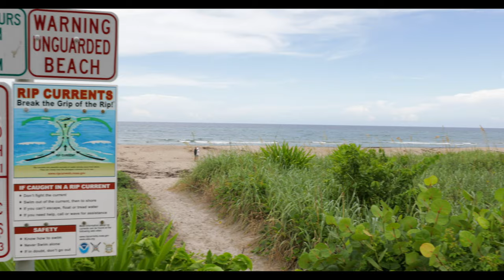Man Saves Dogs | i Film Heroes (The Rescue Cat & Dog FilmMaker)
Saving Schnauzer littermates and welcoming them into your home where they are no longer confined to a small living space can take some patience. Training your new dogs and allowing them the time to transition into their new lives requires consistency. Imagine doing all of this while saving sea turtles with community beach clean up!
A great man & his two dogs Daisy & Daphne are the happiest rescue family. Having someone who is patient and genuinely loving towards their family of dogs as well as the environment they help preserve for sea turtles by cleaning Palm Beach Florida, exemplifies what being a rescue parent is. When we came across Greggs story and his experience with animal rescue we knew we had to have it as an addition to our series of rescue stories. Thank you Gregg for being so inspiring.

i FILM HEROES, Was Created To Highlight The Heroes Who Don’t Wear Capes.
The Dog & Cat Rescue Fosters, Adopters, Volunteers, Organizations & Anyone Else Who Finds Joy In Helping Homeless Pets Find Their Forever Homes, By FILMING & Photographing Their Part In The Rescue World.

For Dog & Cat Rescue, it’s totally free!!

1) Two - Canon R6

2)  Rode Wireless GO II 2 | Rode Interview GO Handheld Mic Adapter for the Wireless GO | 2- Rode VideoMic Camera-Mount Shotgun Microphone

3) Think Tank Photo Logistics Manager 30 V2 Rolling Gear Case

4) 2 - SmallRig Canon6

5) Polarpro VND Filters | PolarPro Basecamp Matte Box

6) Kupo 40" Riser C-Stand Turtle Base Kit

7) AKG Pro Studio HeadPhones

8) EdelKrone SLIDERONE v2 - HEADONE

9) SliderPLUS v5 PRO Long - HEADONE

10)  Zhiyun-Tech CRANE 2S Handheld Gimbal Stabilizer

11) Sunbounce Sun-Bouncer Pro Reflector Kit with Silver/White Screen